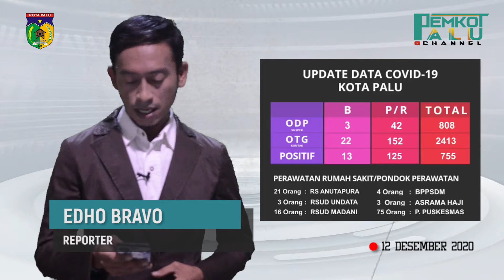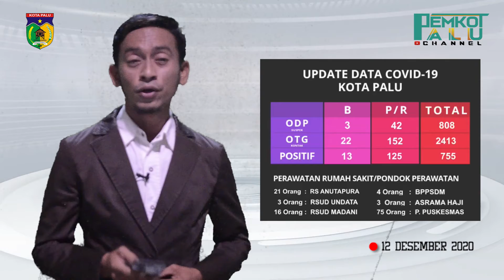UPDATE DATA COVID-19 KOTA PALU, PER 11 DESEMBER 2020